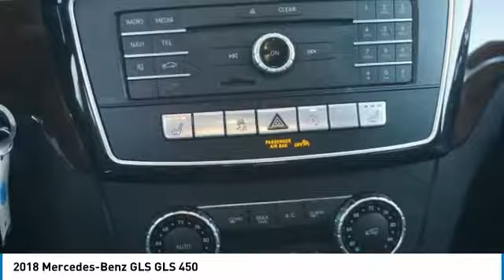2018 Mercedes-Benz GLS Loveland CO U4075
Our impressive 2018 Mercedes-Benz GLS 450 4MATIC in Black should be at the top of your list with its first-class accommodations and superior performance. Powered by a TurboCharged 3.0 Liter Biturbo V6 that offers 362hp paired with an innovative paddle-shifted 9 Speed Automatic transmission. Artistry and engineering go hand in hand with this All Wheel Drive SUV to provide remarkable agility that can tow your boat with ease while still offering near 22mpg on the open road. Our GLS 450 has been expressively sculpted and looks phenomenal with its distinct alloy wheels, dual chrome exhausts tips and LED running lights.The GLS 450 interior welcomes up to seven adults to three rows of luxury seating. Innovation and indulgence reign supreme with features such as a power liftgate, power-folding third-row, 60/40-split second row, automatic wipers, rear privacy glass, an auto-dimming rearview mirror, and dual-zone electronic climate control. Highly adjustable seats provide ultimate comfort as you check out the 8-inch high-resolution color screen.The GLS from Mercedes-Benz has an extraordinary capacity to satisfy and offers incredible peace of mind as well with active brake assist, adaptive braking, Attention Assist drowsiness monitor, Crosswind Assist, a rearview camera, and 11-way airbag protection. This is a fantastic SUV for a new age and is most certainly a compelling blend of refinement and performance. Print this page and call us Now... We Know You Will Enjoy Your Test Drive Towards Ownership!At Subaru of Loveland we pride ourselves on our exceptional customer experience and being a business that has been family owned and operated since 1960. We appreciate each and every individual that we have the pleasure of doing business with, and that's why we offer a number of discounts and deals to every customer who purchases a vehicle from Subaru of Loveland.